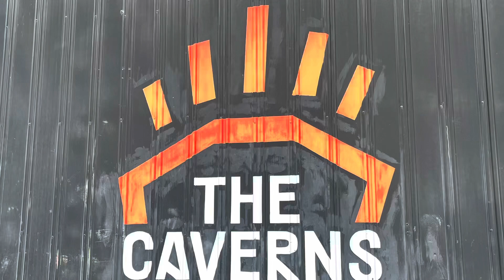Peter Rowan Band, Uncle Pen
Peter Rowan Band at Cave Fest 2023 at The Cavern on October 8, 2023.
 Peter Rowan-mandolin and vocals; Chris Henry-mandolin and vocals;Julian Pinelli-fiddle;Max Wareham-banjo;and Erik Thorin-bass.